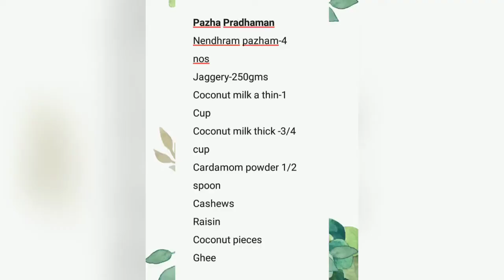Pazha Pradhaman / Nendram pazham Payasam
It is a Dessert made in Kerala during festival times especially for Onam